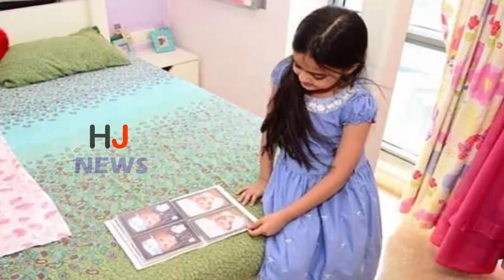10 साल की उम्र में करोड़ों की मालकिन है ये एक्ट्रेस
10 साल की उम्र में करोड़ों की मालकिन है ये एक्ट्रेस

The great fan of Ruhaniya Dhawan, the cute little actress who has become popular with the TV show 'Ye Hai Mohabbatein' is following. At the age of 10, his instagram has 1.4 million follower Only a few people know that their character in Reel Life may reflect their maturity side, but in real life they are quite fan laving

Ruahanaika is active in the acting world for a long time. According to Sources, his net worth is about $ 1 million (that is 6.5 million).
At the same time, they have the Audi A4 car priced at 50 million for the shooting conwin. Which they mate
- In Mumbai, they live in the 3BHK flat of their own with the family.

HJ NEWS !!